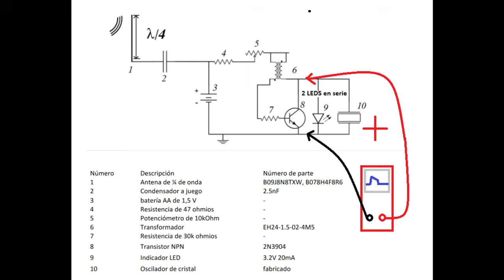El Amplificador de Orgon OA2000 de 3.7V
Voy a hacer 4 más de estos, pero voy a modificar el hueco donde va a ir la antena, ya se donde ponerla creo jajaja.